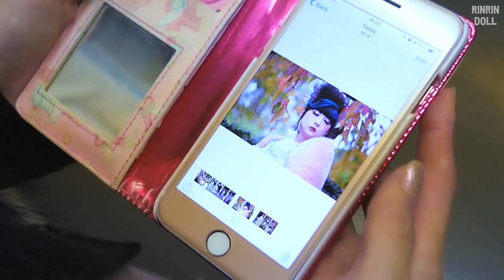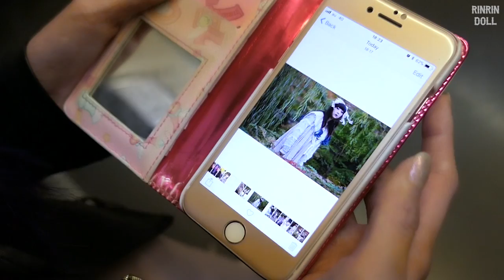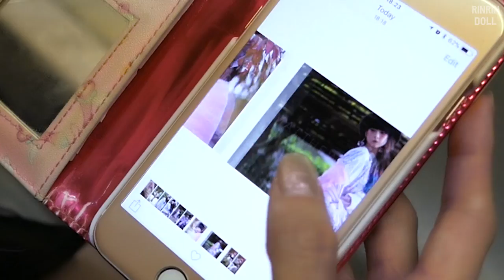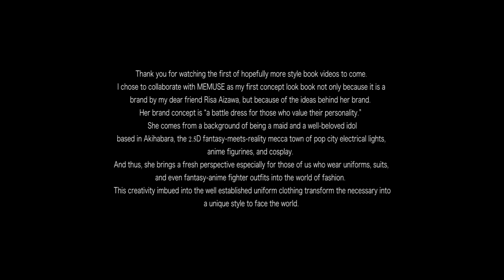変身！The Battle Dress ft. MEMUSE | Autumn Winter 2019 Style Book by RinRin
I chose MEMUSE as my first concept look book not only because it is a brand by my dear friend Risa Aizawa, but because of the ideas behind her brand.  Her concept is “a battle dress for those who value their personality.”  She comes from a background of being a maid and a well-beloved idol based in Akihabara, the 2.5D fantasy-meets-reality mecca town of pop city electrical lights, anime figurines, and cosplay.  And thus, she brings a fresh perspective especially for those of us who wear uniforms, suits, and even fantasy-anime fighter cosplay outfits into the world of fashion.  This creativity imbued into the well established uniform clothing transform the necessary into a unique style to face the world.  Choose your own battle dress.

Makeup
Base makeup: shu uemura
Eyeshadow: MAC cosmetics
Eyeliner: Maybelline
Blush: L'Oréal
Lipstick: Shiseido

★ Recommended Videos ★
Tanuki Makeup

★ Collaboration Goods ★
RinRin Doll x galaxxxy
Collaboration Clothes

Collaboration Eyelashes
Hello Candy Heart Doll (White Purple)
Oh! My Starry Eyed Doll (White Black)